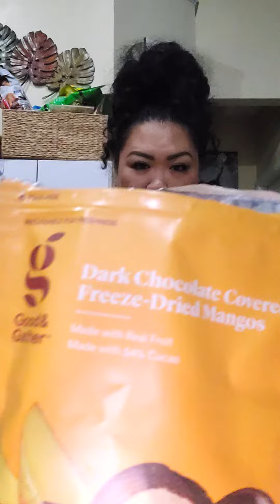OFO review: Brazo Gitano (Crema cake) from Puerto Rico with @musk It's yum! Highly recommended!